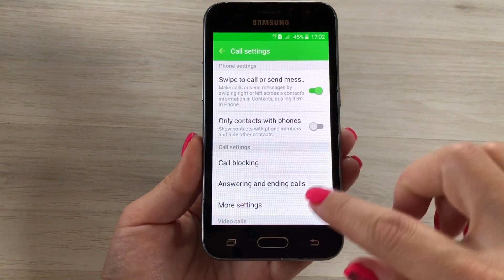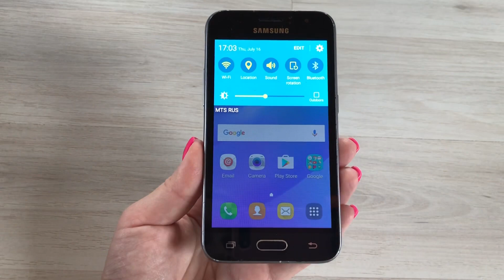Samsung Galaxy J1 (2016) SM-J120F Review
Specifications:
Processor: 1300 MHz (4-core), graphics processor
Memory: 8GB + 128GB, 1GB RAM, microSDXC, microSDHC, microSD
Platform: Android 5.1
Battery: 2050 mAh Li-Ion, 12 hr. (GSM), 12 hrs. (WCDMA)
Screen: 4.5 ", touchscreen, 800x480, capacitive, AMOLED
Camera: 5 megapixels, 2592x1944, flash, face detection, autofocus
View: Monoblock, 131 g, 132.6x69.3x8.9 mm

Features:
Android 5.1 platform
1300 MHz 4-core processor + graphics processor
Support for two SIM-cards, 1 GB of RAM
12 hours of talk time in WCDMA networks
2050 mAh Li-Ion battery, fast Internet HSPA +

Технические характеристики:
Процессор: 1300 Мгц (4-ядерный), граф.процессор
Память: 8 Гб + 128 Гб, 1 Гб RAM, microSDXC, microSDHC, microSD
Платформа: Android 5.1
Аккумулятор: 2050 мА*ч Li-Ion, 12 ч разг.(GSM), 12 ч разг.(WCDMA)
Экран: 4.5", сенсорный, 800x480, емкостный, AMOLED
Камера: 5 мпикс, 2592x1944, вспышка, детектор лиц, автофокус
Вид: Моноблок, 131 г, 132.6x69.3x8.9 мм

Особенности:
Платформа Android 5.1
1300 Мгц 4-ядерный процессор + граф.процессор
Поддержка двух SIM-карт, 1 Гб оперативной памяти
12 ч разговора в сетях WCDMA
2050 мА*ч Li-Ion аккумулятор, быстрый интернет HSPA+